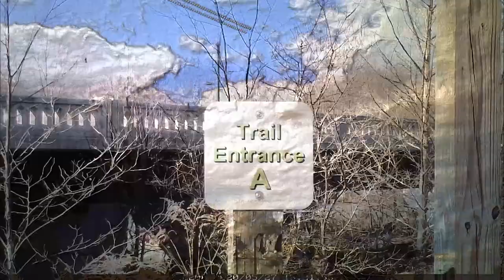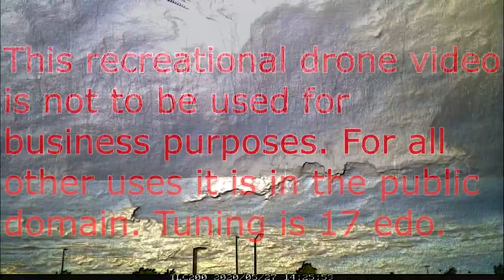soar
Prophet 12 desk module and Korg minilogue XD - tuning is 17 edo